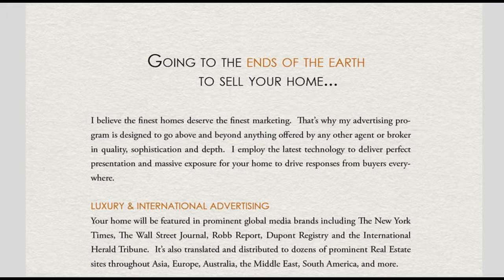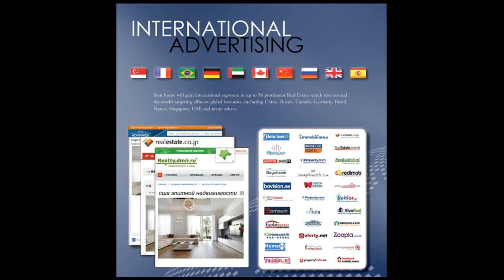Sam Silver the Number One luxury Listing Agent in Canyon Country Sand Canyon estates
Samuel Silver is top Luxury real estate in Canyon Country-HomeSmart NCG CalBRE 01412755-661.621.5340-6 bedroom 6 bath Sand Canyon Estates-INCREDIBLE SAND CANYON CUSTOM ESTATE-- MUST SEE TO APPRECIATE! Incredible views while enjoying complete privacy from your fully gated hilltop compound. 5 large en suite bedrooms in the main house, plus guest house with full kitchen and bedroom suite. Some features of this home are an elegant office, Movie theater, billiard room and bar, massive wine cellar, huge game room, craft room, gourmet kitchen, master suite like no other with handcrafted stonework, steam shower, a multi head shower, sauna and tub! Gourmet kitchen, butlers pantry, 8 car garage, full solar system, Control 4 home automation system to operate entire house. Equestrian facilities with 2 living areas. Upper barn with 3 stalls, tack room, food room and bathing area as well as fully lighted arena for training, jumping and riding. Lower lever with 4 turn outs, hot walker and access to 900 acre Golden Valley open space. Lighted back yard, with basketball court, fully enclosed dog run, huge pool, spa and water slide. RV storage, toy garage and massive driveway for ease of entertaining. THIS IS A ONE OF A KIND PROPERTY.